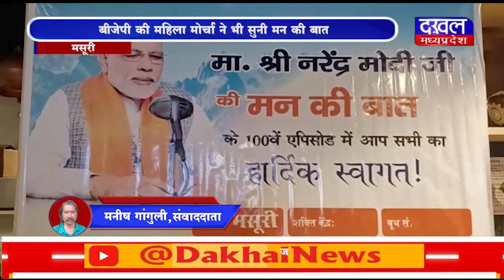DAKHAL NEWS बीजेपी की महिला मोर्चा ने भी सुनी मन की बात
बीजेपी की महिला मोर्चा ने भी सुनी मन की बात
पीएम की बात आत्मनिर्भर बनने का संदेश

news
madhyapradesh news
madhyapradesh
mann ki baat
narendra modi
india
today news